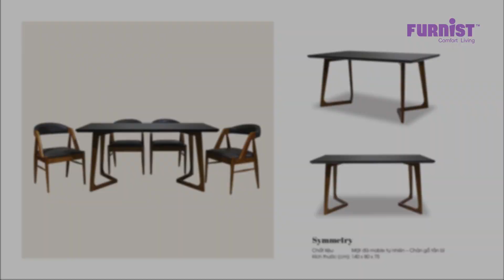Top modern dining tables for the kitchen room 2021 |Top mẫu bàn ăn hiện đại được ưa chuộng 2021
Bàn yêu thích sự mộc mạc từ bàn ăn gỗ tự  nhiên hay ấn tượng với những sản phẩm bàn ăn mặt đá Marble sang trọng, hiện đại? Tất cả đều có mặt tại Furnist!

Ngoài ra, với khả năng kết hợp nhiều nguyên liệu khác nhau, bạn còn có thể chọn được rất nhiều mẫu bàn ăn độc đáo khác đến từ ván gỗ MDF chống ẩm.

Bền bỉ, thời trang và đảm bảo mọi công năng chính là mục tiêu mà các sản phẩm Furnist hướng đến. Cùng theo dõi video sau để khám phá các sản phẩm của chúng tôi bạn nhé!